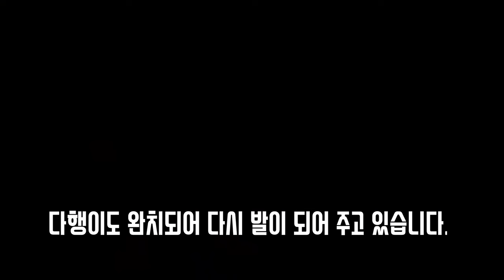크랭크 샤프트 파손인가? MT03 엔진 소음 원인 찾아 수리해보자.